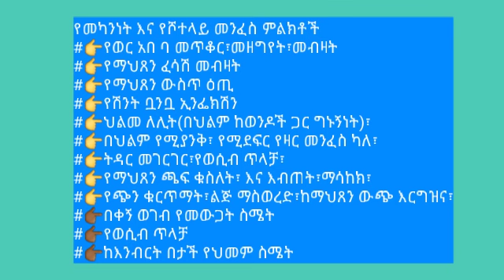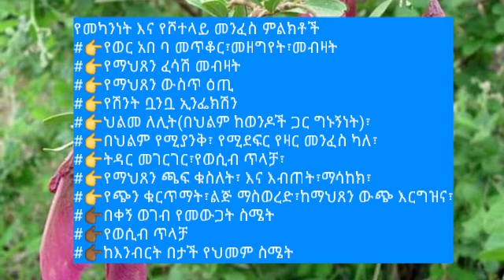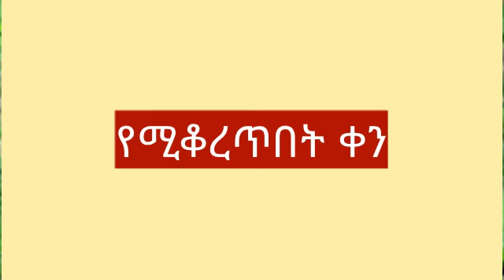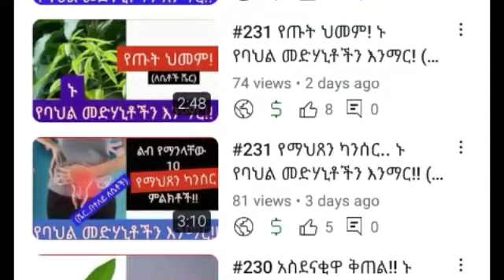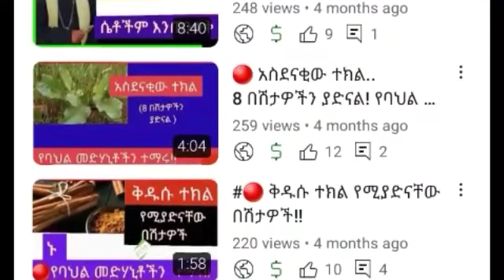#237 ተዓምረኛዋ ዕጽ...ኑ የባህል መድሃኒቶችን እንማር!!